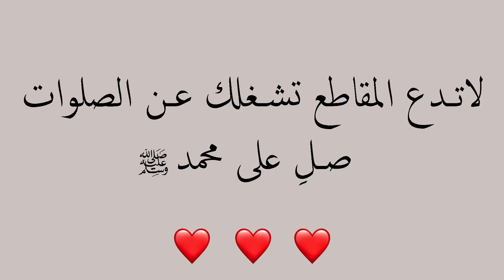حياة كعبول #28 : واخيرا مهمة السيف الاسطوري 😻🔥 !!